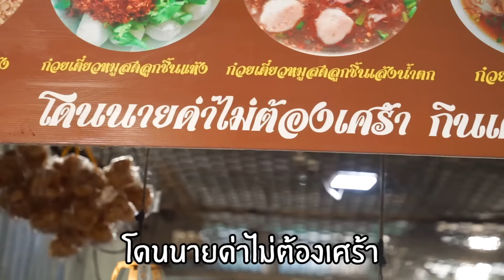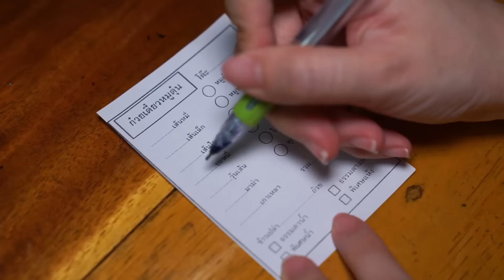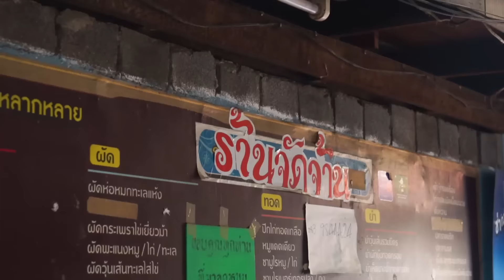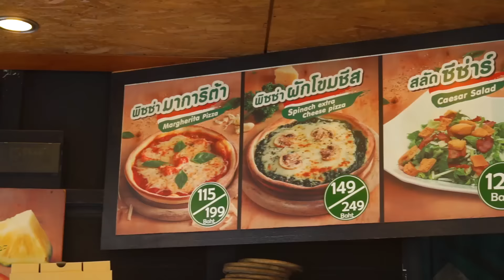ตะลุยกินร้านเด็ดร้านลับ ราคาย่อมเยาย่านอโศก!! | EatAround EP.158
EatAround EP. 158 รับรองปังทุกร้าน..ขวัญใจหนุ่มสาวทั้งนั้น!!!
By Praewpuni x PYPLOY

คลิปนี้บอกเลยว่าของกินจัดหนักจัดเต็มสุดๆอีกแล้ว เพราะว่าเราสองคนจะพาไป ตะลุยร้านเด็ดขวัญใจ ชาวออฟฟิศย่านอโศก ทั้งเช้า! กลางวัน!! เย็น!!! โอ้โห...ถ้าพูดแบบนี้ก็ต้องกินทั้งวันแน่นอน

และร้านที่เลือกมาวันนี้นะคะก็จะมี
- ตลาดรวมทรัพย์ ที่ขึ้นชื่อมากๆถือว่าเป็นแหล่งรวมของกินอร่อยๆเลยก็ว่าได้ ภายในตลาดมีของกินให้เลือก
เยอะมากเลยค่ะทุกคน ไม่ว่าจะเป็นของคาว ของหวาน มีหมดจริง
- ก๋วยเตี๋ยวรู ร้านก๋วยเตี๋ยวขวัญใจชาว มศว ร้านตั้งอยู่ตรงคณะพละ อาจจะหายากนิดนึงเพราะทางเดินเป็นรูจริงๆนะ55555555
- ร้าน จัดจ้าน ที่รสชาติอาหารจัดจ้านสุดๆ แถมราคายังถูกด้วย
- ร้าน Dolores Pizza อยู่ข้างๆกับตลาดรวมทรัพย์เลยจ้า

และสำหวับวันนี้เราสองคนต้องออกเดินทางตะลุยกินในวันที่อากาศร้อนๆแบบนี้นะคะ ก็ต้องเพิ่มความสดชื่นให้กันหน่อยด้วย C-vitt ตัวช่วยเพิ่มวิตามินให้กับร่างกายพร้อมออกข้างนอกทุกวัน

ถ้าใครอยากรู้ว่าจะมีร้านอะไรบ้างและแต่ละร้านรสชาติ หน้าตาอาหารจะเป็นยังไงไปดูคลิปพร้อมๆกันเลยคร้า

ฝากติดตามเพจน้องด้วยนะคะ😝💕